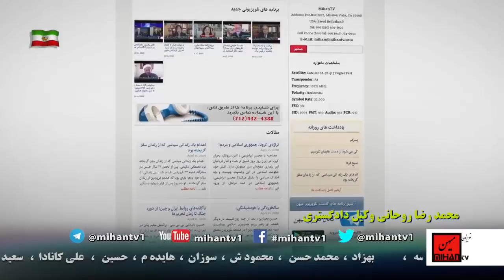خامنه ای نکشت؟دستور کشتار؟زندان،کرونا،اعتصاب غذا،نسرین ستوده،زندانی سیاسی ،کانون وکلا،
ادرس رادیو در ساته لایت:
Satellite: Eutelsat 7A-7B @ 7 Degree East
Transponder: A1
Frequency: 10721 MHz
Polarity: Horizontal
Symbol Rate: 22.000
FEC: 3/4
سخنرانی و تحلیل هفتگی محمد رضا روحانی وکیل دادگستری هر  دوشنبه  ساعت 9/30 شب بوقت ایران در رادیو و تلویزیون  میهن